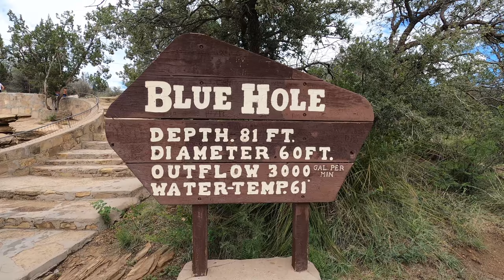Driving Cross Country and our RV is getting HOT (TX to AZ + The Grand Canyon)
We are hitting the road on a vanlife adventure (but we're in an RV). This week, we're headed from a ghost town in Texas all the way to Arizona to visit The Grand Canyon, camp out, see some wildlife, and get super hot in the Mojave Desert. This is the second video of a series we're calling Roan Yellowthorn's Acid Trip, which will include performance videos across the Country as well as our travel vlogs for your enjoyment.

Singer-songwriter duo Roan Yellowthorn’s (Jackie McLean and Shawn Strack) sophomore studio album Another Life is a rather personal one for front woman Jackie McLean.
Although the songwriting was done in isolation, the music production was a collaborative effort. With producer John Agnello (Kurt Vile, Alvvays, Dinosaur Jr.),  McLean and Strack, together, created an album of indie rock daydreams filled with dark confessions, self-awareness, and a tinge of fantasy that dares to imagine what it might be like to live “another life.” The album follows a largely DIY effort by the duo who released an EP of covers earlier this year, Rediscovered, along with their inaugural studio album Indigo back in 2018. These efforts led to appearances on Adam Duritz’s (Counting Crows) Underwater Sunshine as well as a SXSW 2020 showcase that was in the works prior to the COVID-19 pandemic.